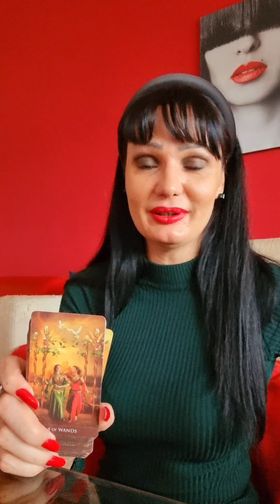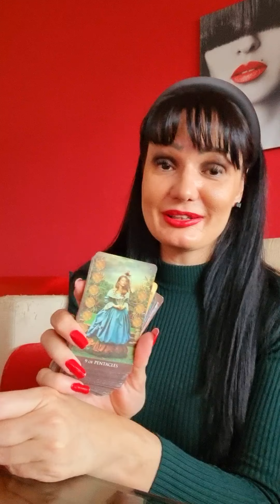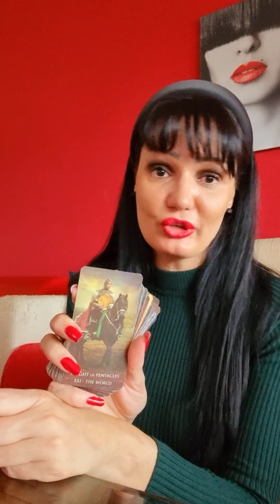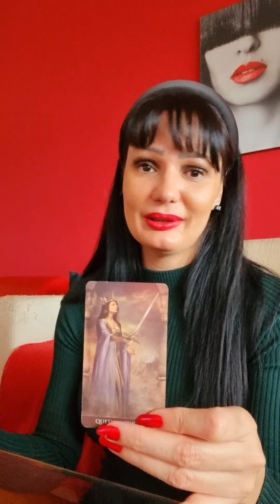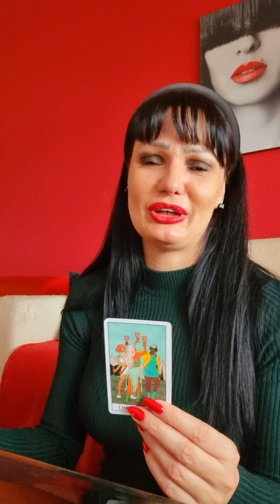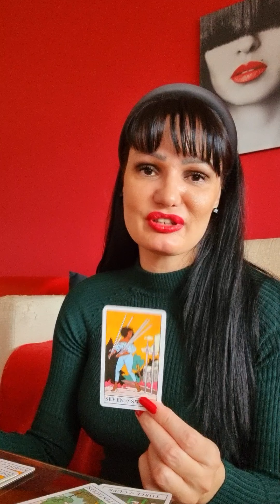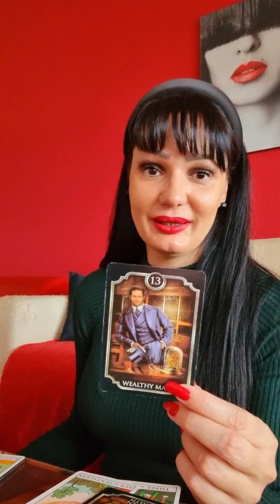SCORPIO Reconciliation!!!🔥♥️ 22.11.-28.11. weekly tarot reading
Hello my Scorpio! This is a tarot reading for you for November 2021. Please take what resonates with you and leave what doesn't. Have a  beautiful week!!! ❤💋

Stasha